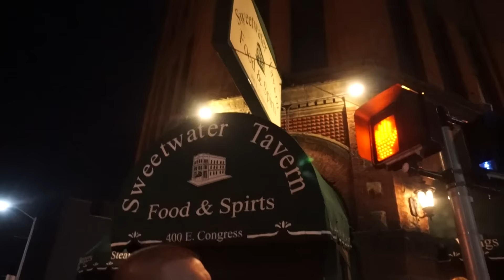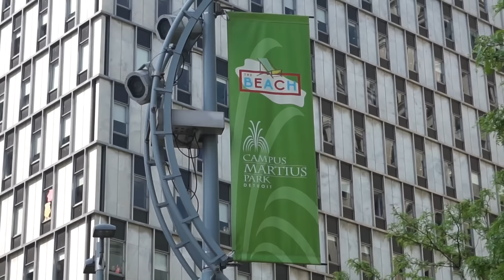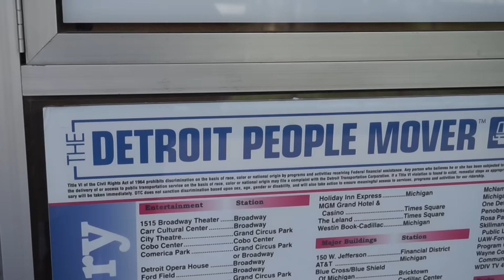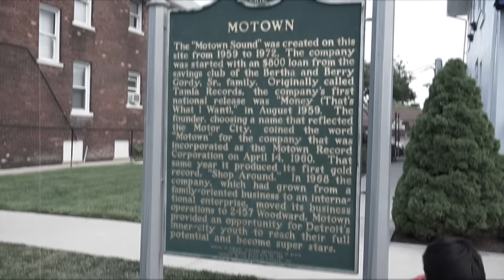ON THE ROAD AGAIN...MIDWEST ROAD TRIP!!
Hello Beautiful People out there! Make sure to watch in 1080p HD for better quality! :) In today's vlog #145, I hope you all had a great memorial day weekend! We spent ours going on a road trip to the midwest! Our first stops were Pittsburgh, Cleveland, Detroit and Chicago! :-)

PS. No Negativity ALLOWED! Thanks! xoxo.